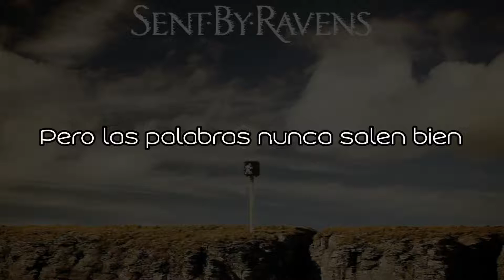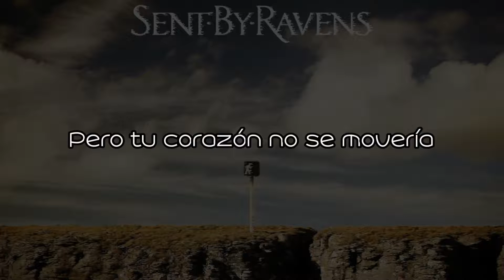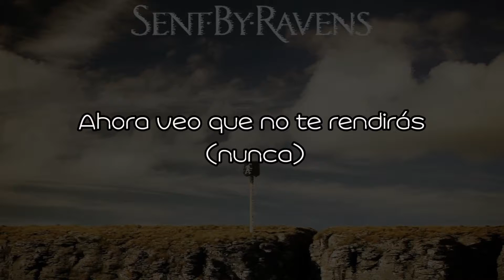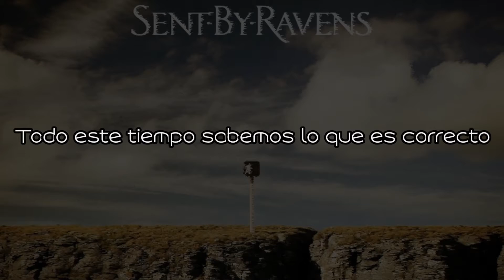Sent by Ravens - Learn From the Night (sub. Español)